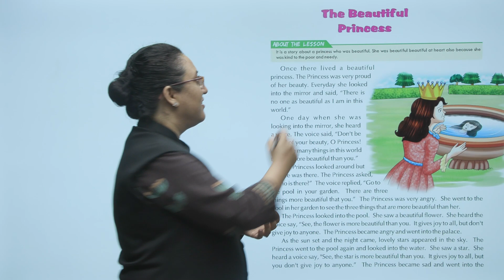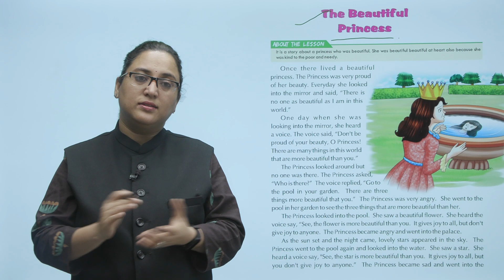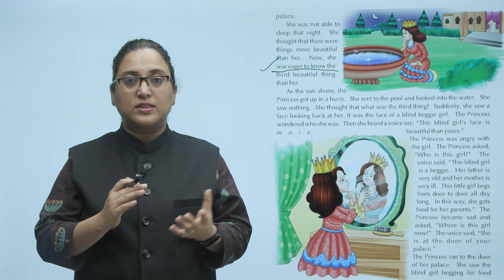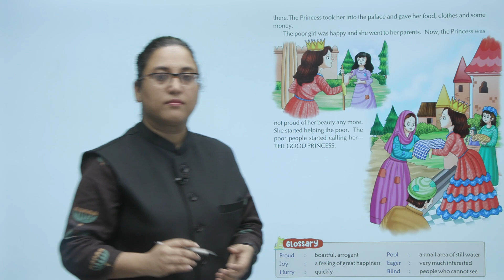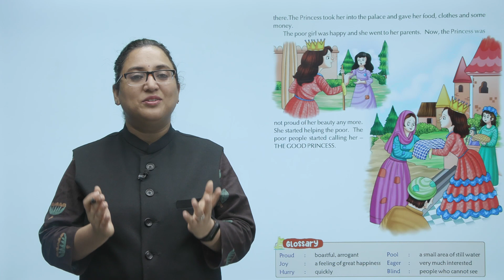Ch 4 | Small Step | English | The Beautiful Princess | For children